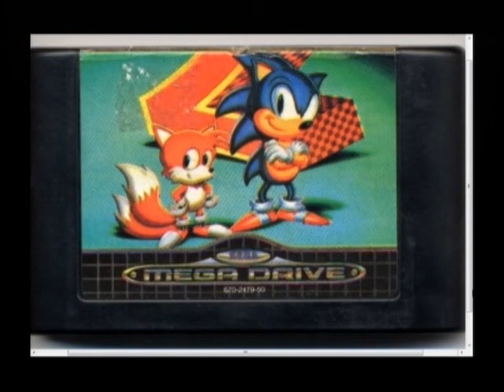Aquatic Ruin - Sonic The Hedgehog 2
480p is recommended for best quality in Adobe Flash Player.

MUSIC COMPOSER: Masato Nakamura*(1992 Dreams Come True)

SOUND PROGRAMMER: Tomoyuki Shimada 1992.

SOUND ASSISTANTS: Macky, Jimita, Milpo, Ippo, S.O. Oyz, N.Gee

Recorded raw from an original PAL HD SEGA Mega Drive model 1 console headphone jack. No Kega, Gens, Winamp or any other internet format was used.